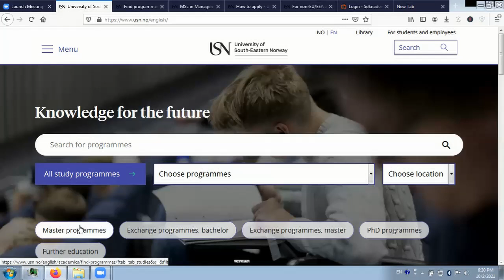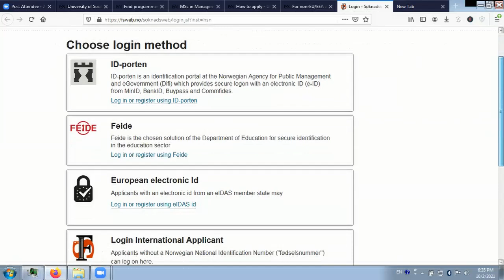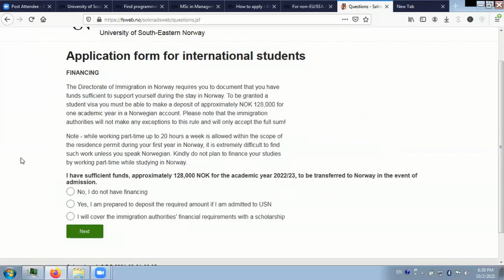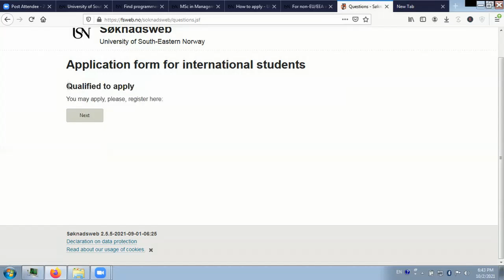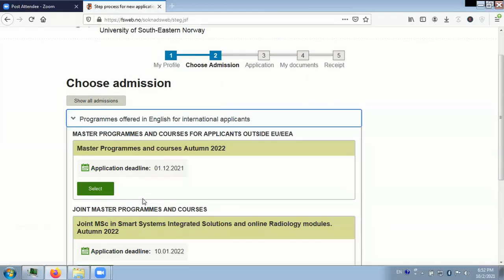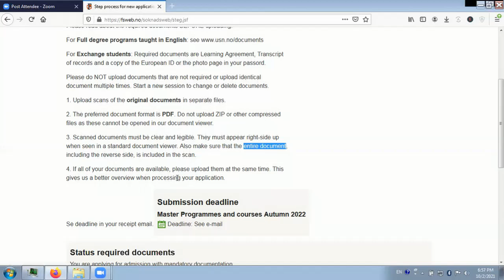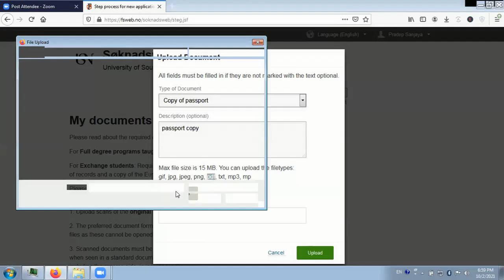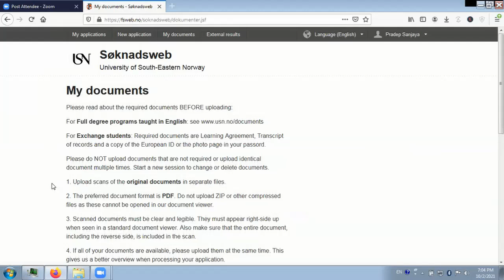NORWAY විශ්ව විද්‍යාලයකට apply කරමු | STUDY FREE IN NORWAY | University of South Eastern in Norway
Study in Norway can be considered as one of the best decisions in your life to pursue your Master studies.

In this video, I explained the entire application process for the master degree programs in university of south eastern Norway.

Further, I explained required documents and IELTS requirements, etc.

Hope you got something valuable for your life to achieve your dreams.